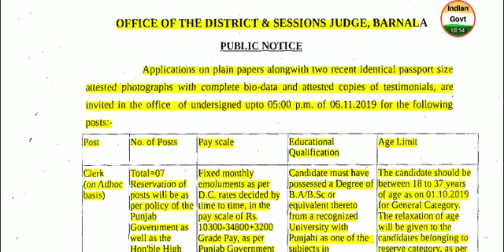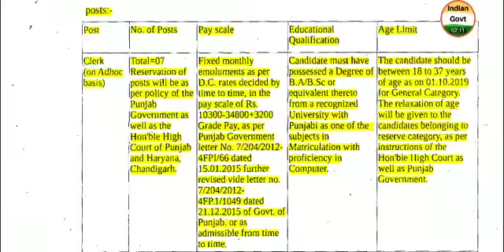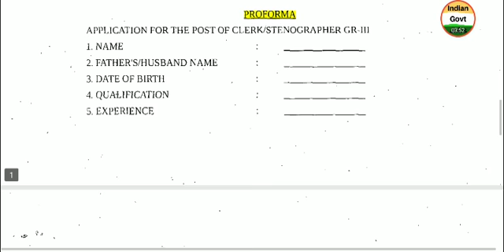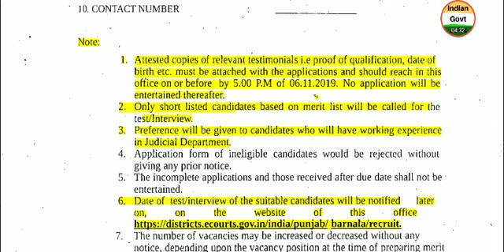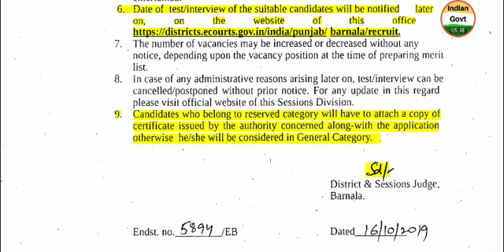Barnala Court 2019 Clerk & Stenographer govt jobs Vacancy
notification pdf